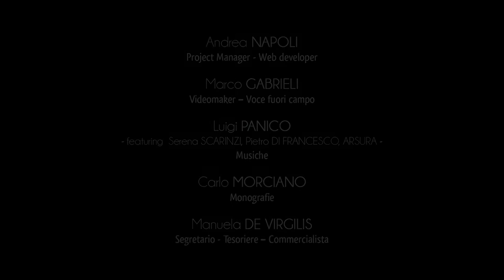Città di Miggiano - Chiesa Matrice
La chiesa parrocchiale di Miggiano è dedicata al santo martire Vincenzo, patrono della città.
La struttura originaria, risalente come tradizione storica al Cinquecento, ha subito nel corso dei secoli importanti modifiche strutturali e stilistiche.
Oggi, la facciata appare sobria e austera: ritmata dai tre ingressi e dalle tre nicchie che conservano le statue lapidee dei santi apostoli Pietro e Paolo e dell’effige di san Vincenzo, che sovrasta la monumentale porta principale.